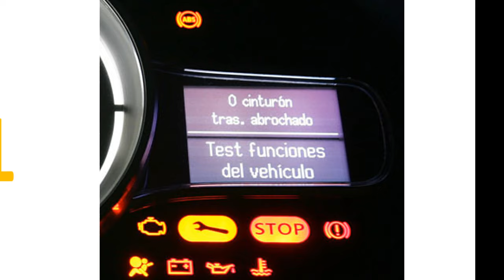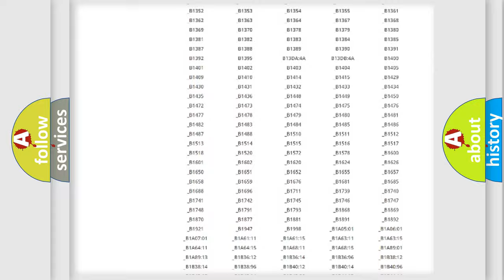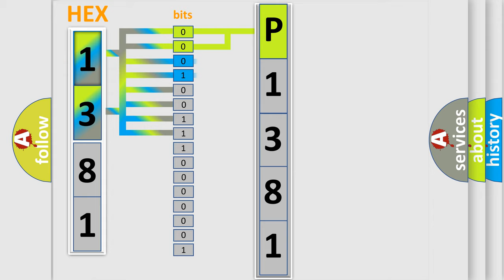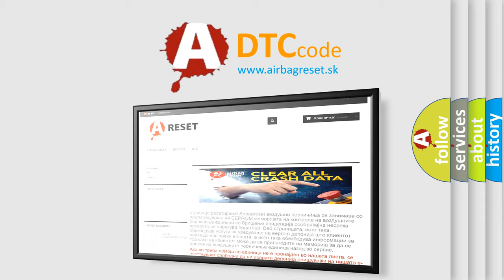DTC Saturn P1381 Short Explanation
Contents:
0:21 Basic DTC analysis according to OBD2 protocol standard.
1:48 Insight into programming
2:58 A diagnostically understandable description of the Diagnostic Trouble Code
3:05 Basic error definition

Make:
Saturn
Code:
P1381
Definition:
Driver Seat Cushion Blower Speed Short to Ground
Cause:
If the driver seat cushion blower speed circuit is shorted to voltage,the SCME shuts down the driver seat system and sets this DTC .